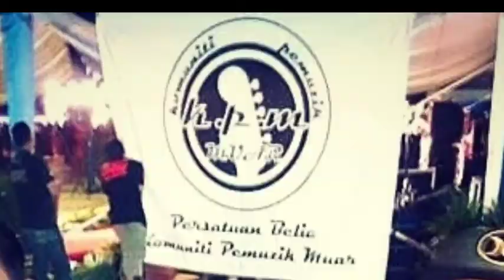Abang Beca cover by ALongBusKeRs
khas utk rakan2 buskers seluruh malaysia...